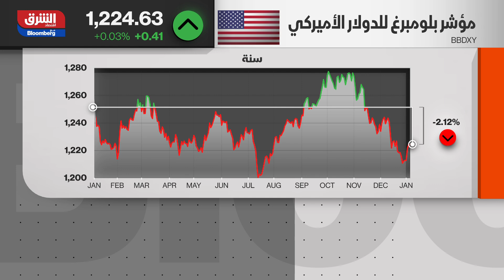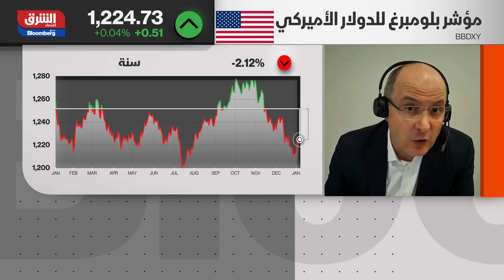مورغان ستانلي يغير موقفه بشأن الدولار.. بماذا توقع؟ - جلسة المساء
غير بنك "مورغان ستانلي" نظرته إزاء الدولار من "إيجابي" إلى "محايد"، مشيراً إلى تراجع الاقتصاد الأمريكي وانخفاض أسعار الفائدة الأمريكية أكثر من نظرائها. وأفادت "رويترز" أن "مورغان ستانلي" أغلق مراكزه البيعية لليورو-الدولار، كما أوصى باتخاذ مراكز بيعية على اليورو-الين الياباني لأنه لا يزال يرى اليورو ضعيفاً ومع ذلك، ارتفع الدولار، اليوم، مع إعادة تقييم المستثمرين توقعاتهم إزاء حجم خفض بنك الاحتياطي الفيدرالي الفائدة العام الجاري،  وسط حذر يسود الأسواق بعد قفزته القوية الشهر الماضي.